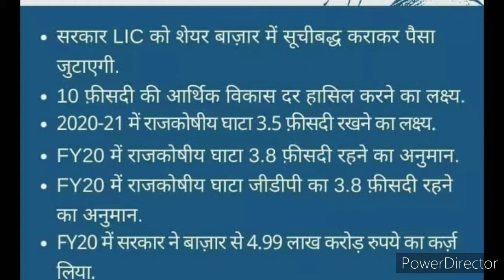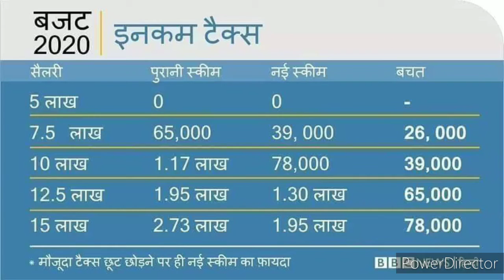Budget 2020 Important Questions |Current Affairs 2020 | Nirmala Sitaraman Budget 2020-All Highlights